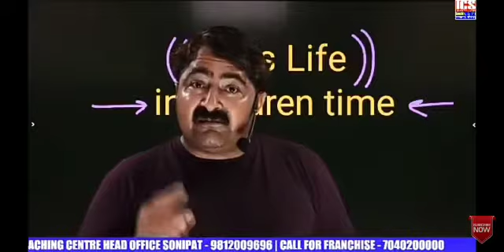krr k kh@@ le //ics coaching centre//primal sir😙😙//motivation lines